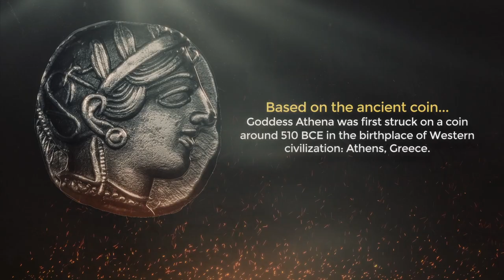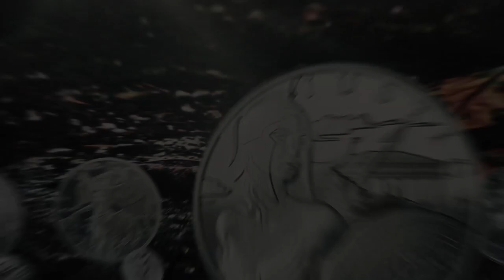Silver Athena - Latest 'Modern Ancients' Bullion From GoldSilver.com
The Athena, the 5th release in GoldSilver’s popular Modern Ancients series, is inspired by one of the most renowned coins of antiquity. The first Athena coins were minted over 2,500 years ago in the influential city-state named for the goddess: Athens, Greece. Each Modern Ancient brings a coin from antiquity back to life with a contemporary twist. They are a true celebration of the prosperity of the great civilizations which used them.. Modern Ancients are collectible silver rounds at bullion pricing.

If you enjoyed watching this video, be sure to pick up a free copy of Mike's bestselling book, Guide to Investing in Gold & Silver